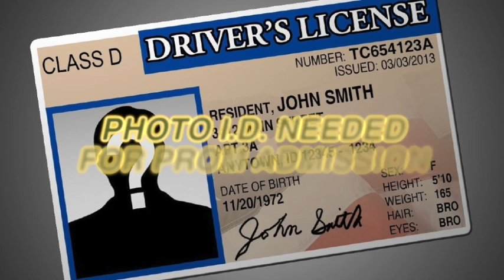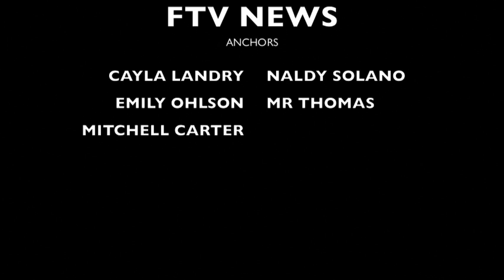FALCON TV EPISODE 5 12 2016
TODAYS EPISODE OF OUR DAILY NEWS PROGRAM